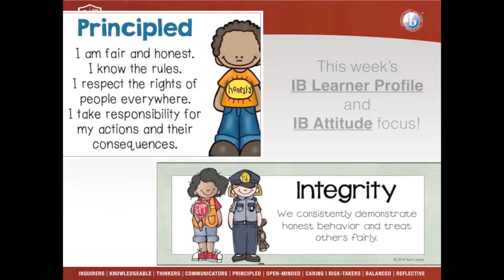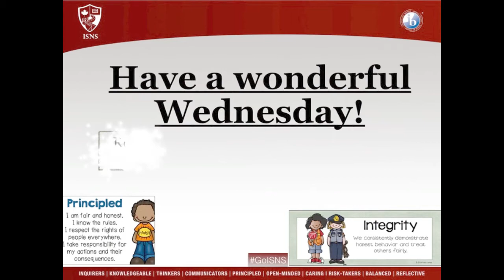April 4, 2018 Announcements